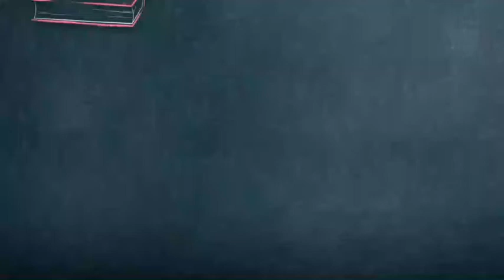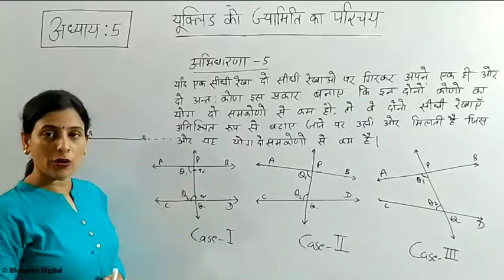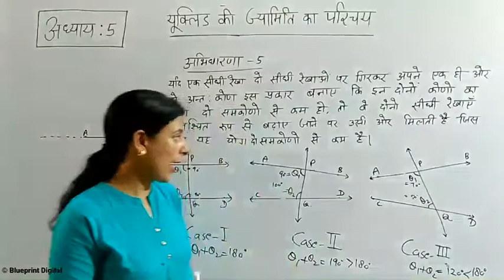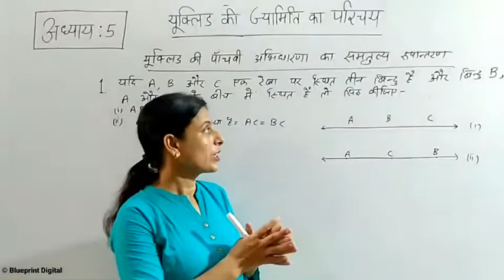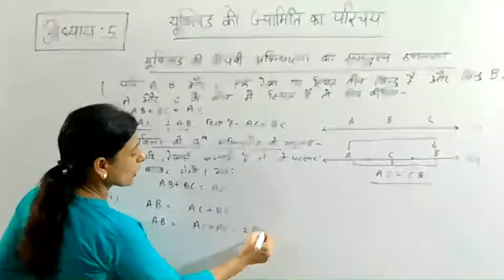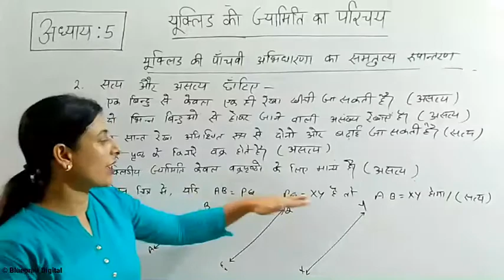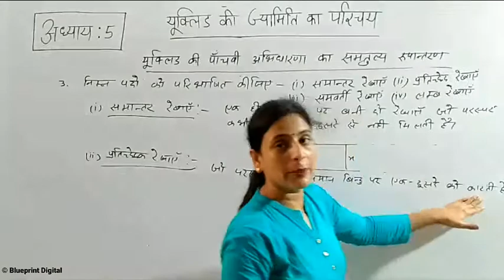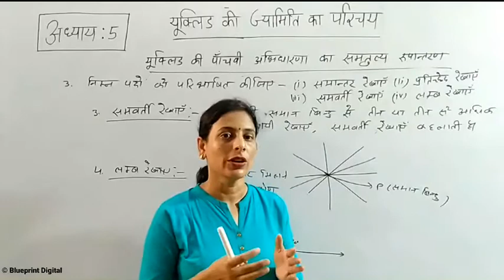यूक्लिड की ज्यामिति का परिचय - Introduction to Euclid's Geometry Part 2 | Hindi Medium | Class 9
NCERT की कक्षा 9 वीं का गणित के अध्याय 5, यूक्लिड की ज्यामिति का परिचय ,हिन्दी माध्यम के छात्रों के लिये
NCERT Class 9 Maths Chapter 5, Introduction to Euclid’s Geometry’s Introduction for Hindi Medium Students.
In this part we will discuss about Postulates of Euclid.
Mathematics Lecture by Monika Ma'am @BlueprintDigitalnr